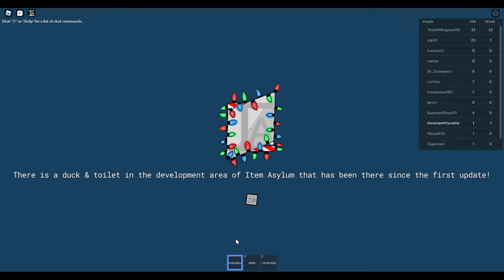What games should I play next on roblox? Also, One leak on chapter 5!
I hope you guys enjoy What games should I play next on roblox? Also, One leak on chapter 5!